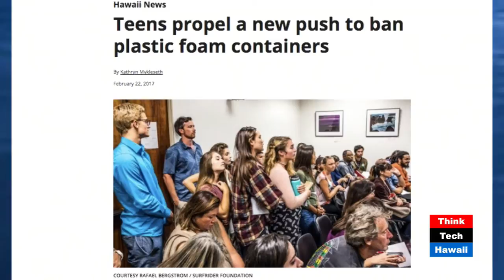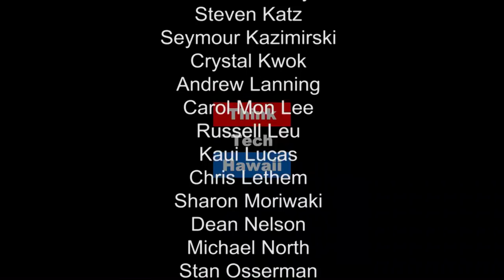Styro Ban Trashed and Burned by the Legislature AGAIN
Jennifer Milholen of the Kokua Hawaii Foundation and the host of Hawaii is My Main Land, Kaui Lucas, look at what went right and what went wrong in this 9th year of
attempted legislative regulation of polystyrene take-out food containers. Old problems AND some new solutions. Many Hawai'i retailers have already made a profitable switch, so what's the hitch? Taxpayers are subsidizing Mom and Pop shops' pollution by rescuing wildlife and cleaning up the environment. What IS working?